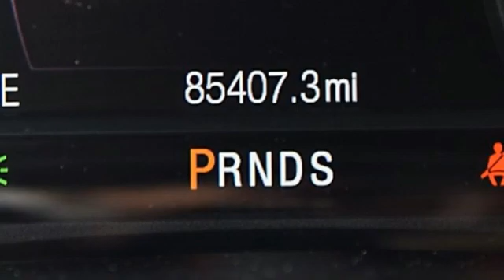Used 2016 Lincoln MKC Marietta Atlanta, GA Z63443A - SOLD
Year: 2016
Make: Lincoln
Model: MKC
Trim: Premiere
Engine: EcoBoost 2.0L I4 GTDi DOHC Turbocharged VCT
Transmission: 6-Speed Automatic
Color: Black
Interior: Ebony
Mileage: 85405
Stock #: Z63443A
VIN: 5LMCJ1C92GUJ21330
Black Velvet 2016 Lincoln MKC Premiere FWD 6-Speed Automatic EcoBoost 2.0L I4 GTDi DOHC Turbocharged VCT LEATHER, NO ACCIDENT CARFAX, BACKUP CAMERA, BLUETOOTH, NON-RENTAL, Alloy wheels, Power windows, Remote keyless entry, Steering wheel mounted audio controls.brbrRecent Arrival! We are located at: 1715 Cobb Parkway South, Marietta, GA 30060.brbrReviews:br * Generous standard equipment; quiet cabin; cushy ride with the optional adaptive suspension; good value. Source: Edmunds

Address:
1141 Cobb Parkway Southeast